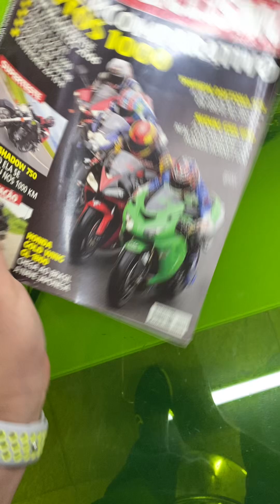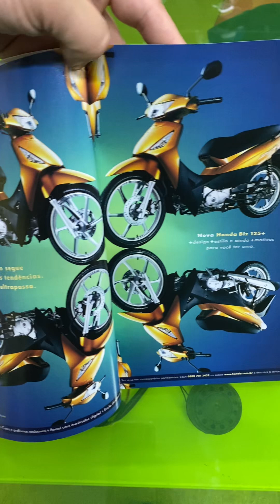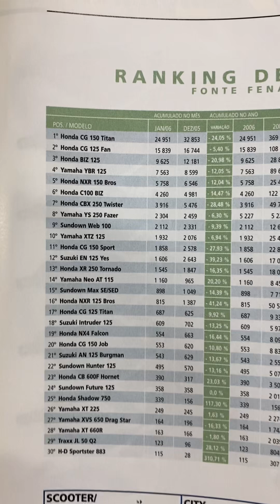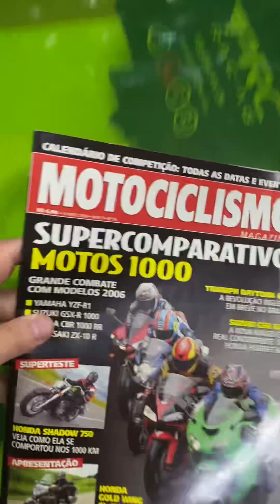Direto do túnel do tempo revista Motociclismo edição “março 2006”